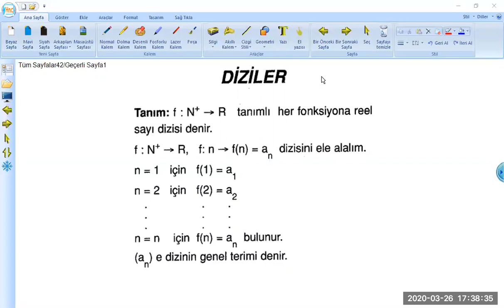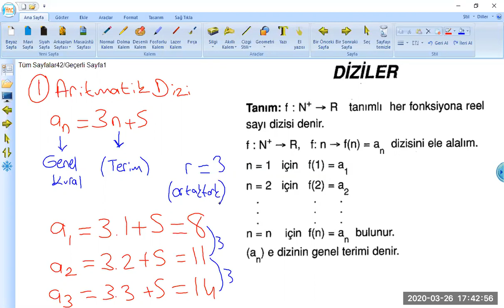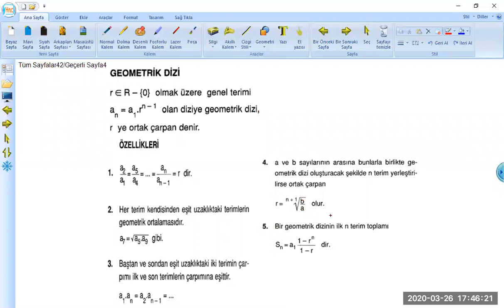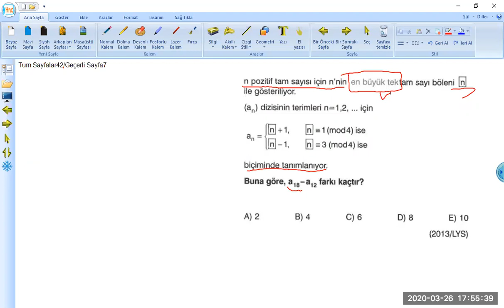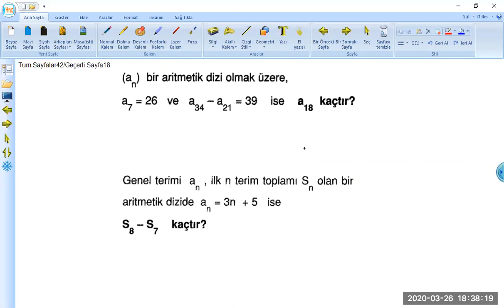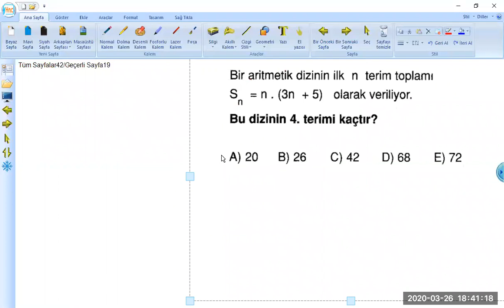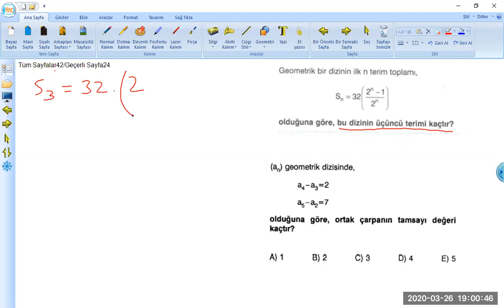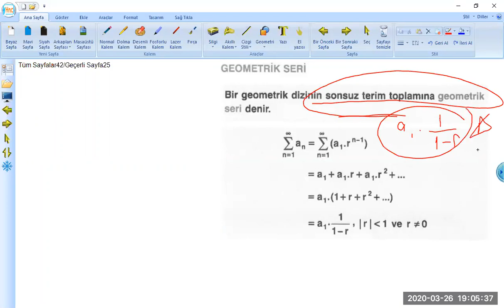MATEMATİK 26.03.2020 TM-2 GRUBU